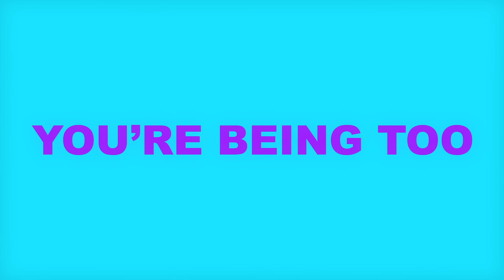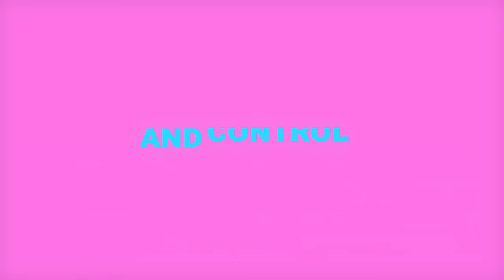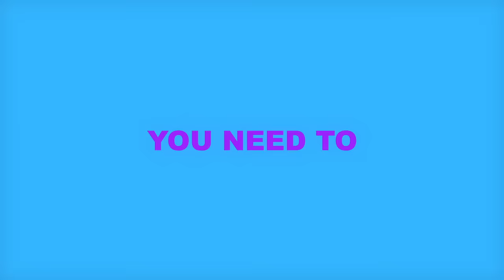Taylor Swift - You Need To Calm Down (Lyric Video)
Music video by Taylor Swift performing You Need To Calm Down (Lyric Video).